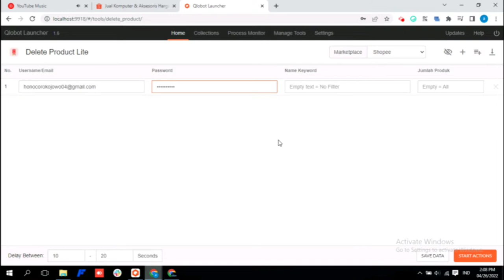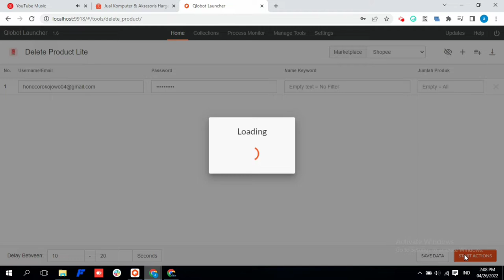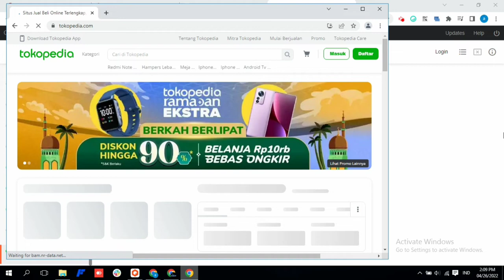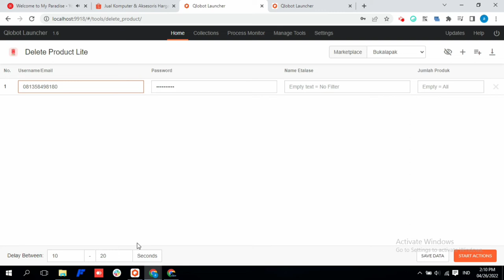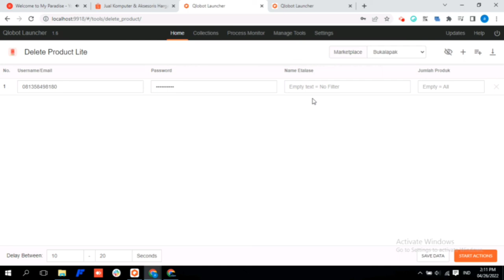Tutorial Penggunaan Tools Delete Product Lite | Qlobot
Tools Delete Lite adalah salah satu aplikasi dropship dari Qlobot.
Meskipun kelihatannya simple, tapi nyatanya tools ini bermanfaat banget buat memudahkan menghapus produk-produk di banyak toko dan di banyak marketplace juga 🥳

Nggak cuma itu, tools Delete Lite ini bisa temen-temen download secara gratis lho.
Cek selengkapnya di sini ya.

Semoga video ini membantu temen-temen biar nggak bingung lagi soal penggunaan tools Delete Lite.
Selamat nonton~~~